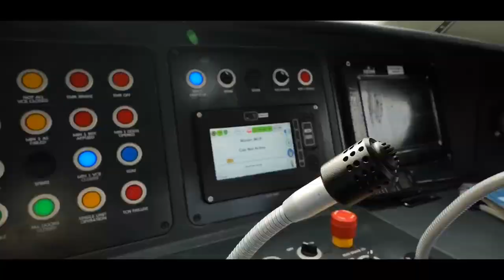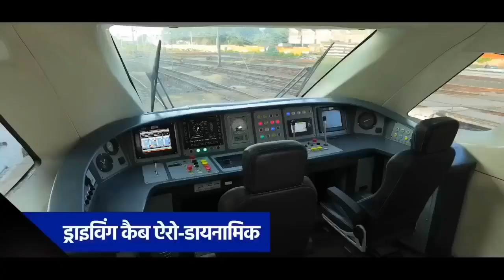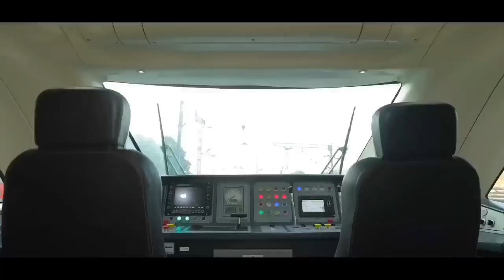नई 22227/22228 वंदे भारत 14 मई को Confirmed?A New Vande Bharat From 14th May?Upcoming Vande Bharat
एक और नई 22227/22228 वंदे भारत 14 मई को?A New Vande Bharat From 14th May?Upcoming Vande Bharat Exp